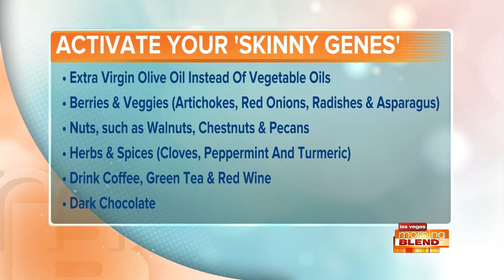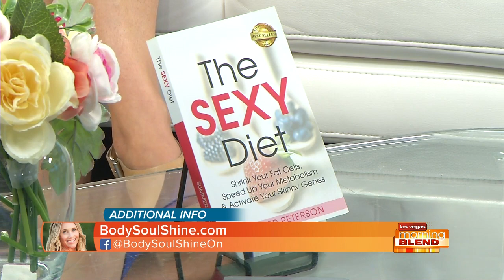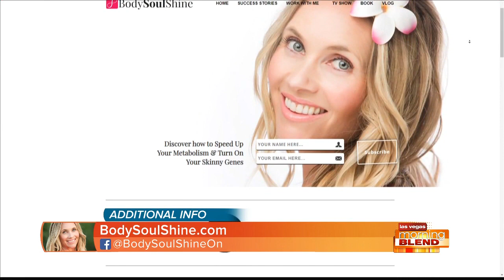'The SEXY Diet' A Simple Effective Way To Lose Weight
Summer Peterson shares her best-selling book about a simple and effective weight-loss system.